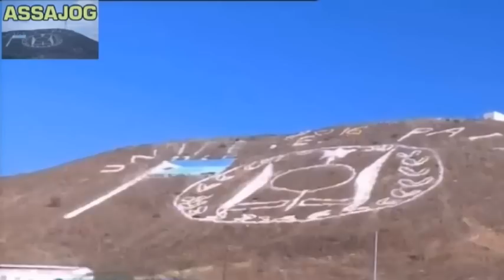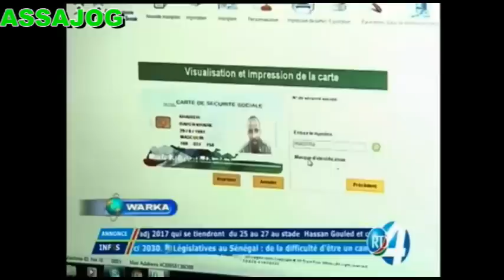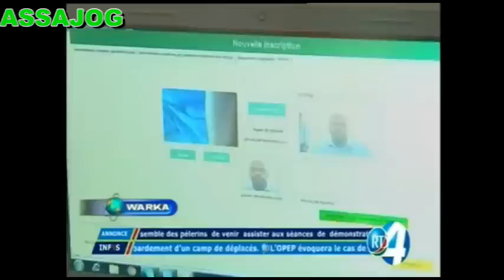Djibouti: Warkii Maanta 23/7/2017